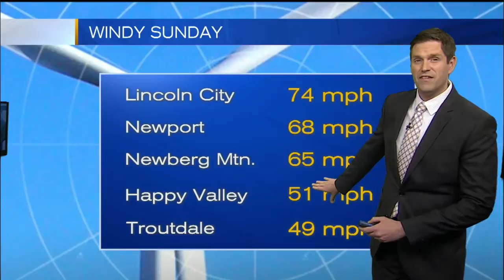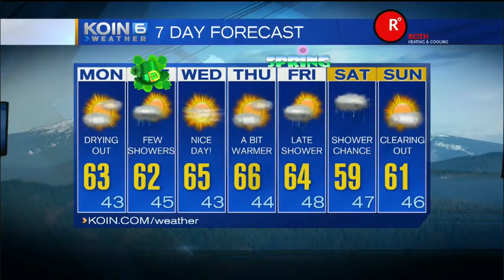KOIN 6 News at 11